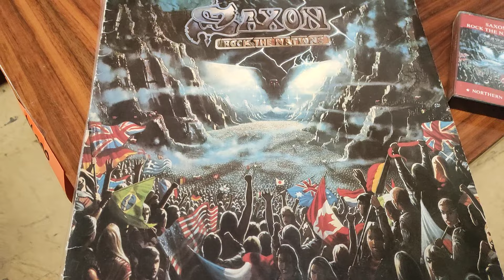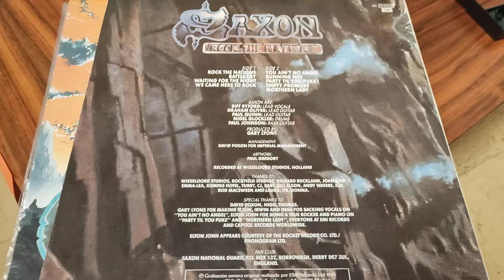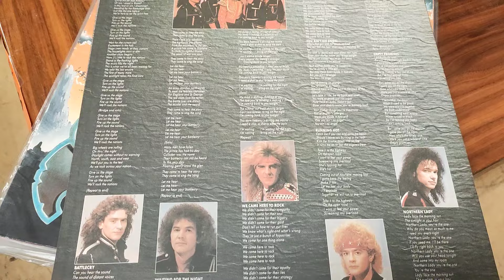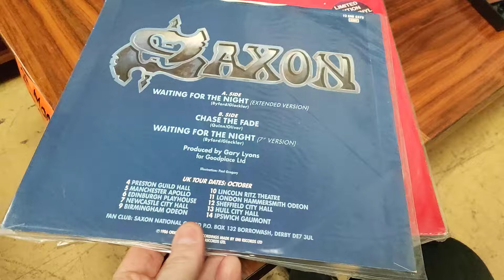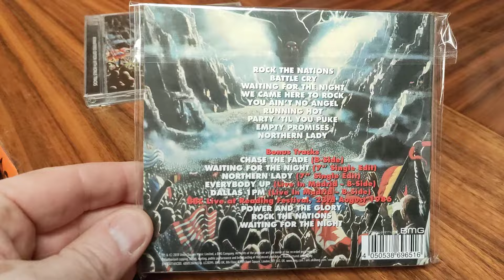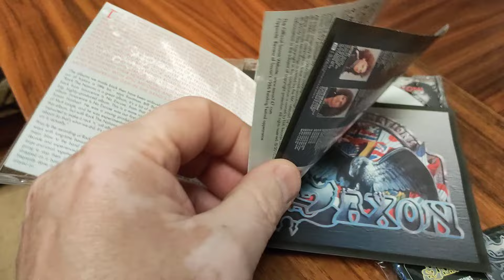SAXON: ROCK THE NATIONS (1986) Classic album -lp, cd´s, tape, 12"singles and my opinion.